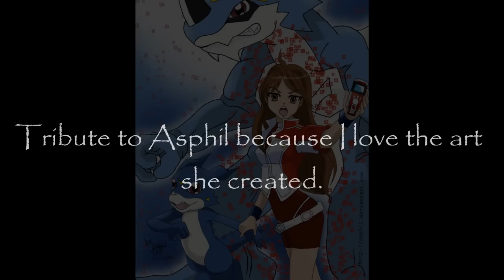Digimon Tribute Video Masaru and Nyah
Like I already said in the video, this is a tribute. I hope you like it. You can find the images on deviantart. The images aren't mine.